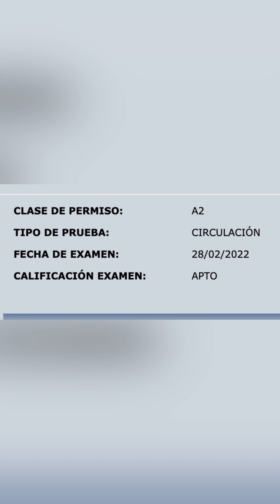Prácticas del Carnet A2 | La resumida historia de mi experiencia | Mami en Moto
Nota importante: VIDEO para ver en el MOVIL!!!

Cada dia, al terminar las práctica que hacía, grabé un pequeño video para que pudiera recordar como fue en cada una de ellas.

He aqui el pequeño y rápido recopilatorio de como fue mi experiencia y como me sentía después de cada práctica.
Como vereis, no fue un avance lineal.. sino todo lo contrario :D
Pero también he de decir que he notado mucho mucho MUCHO, como influye el estado de ánimo.

Pensad que cuando me inicié en esta historia, al poco tuve un triste evento familiar que hacía que por momentos, todo se viera muy triste. Pero pienso que por aquellos que ya no están, por esos seres queridos que nos cuidan desde el cielo, vivamos... VIVAMOS al máximo nuestras vidas y aprovechemos cada momento que tenemos.

Y sin mas.. aqui, la resumida historia de las prácticas de circuito y circulación del